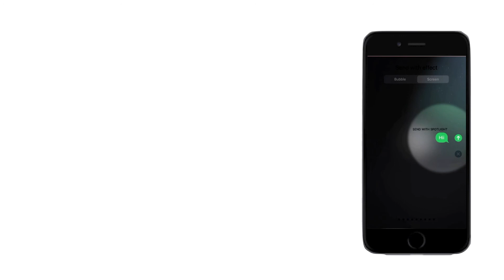iMessage special effects | iPhone tips and tricks | iPlanet Apple Premium Reseller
Small glimpse of video with a complete explanation on how to use send iMessage with special effects ..!!

Follow and support for more such tips and hack on iPhone.